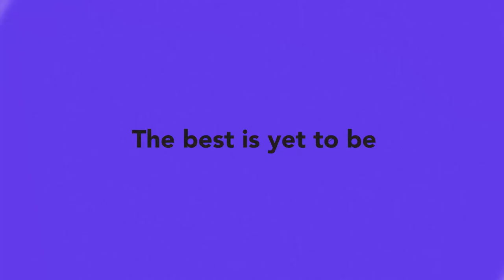Virginia Woolf | E@6 Videopedia | TES | Kalyani Vallath | NTA NET, K SET, G SET, WB SET, GATE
Virginia Woolf
Everyday@6 Videopedia